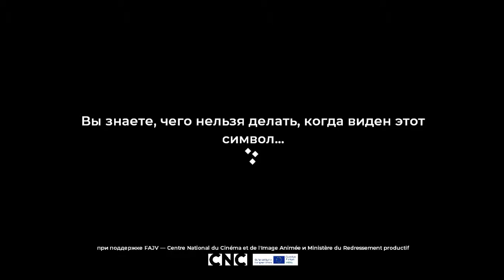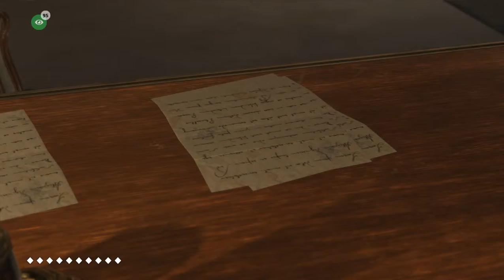3 Второй эпизоди заиграл новыми красками